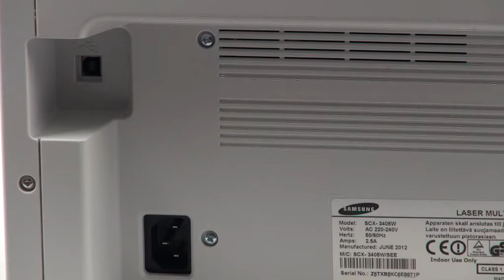Видео Ревю All in One Samsung SCX-3405W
Работните принтери винаги ще бъдат на мода. Макар понятието мода, при тях да е заместено с функционалност. Към тях добавяме няколко допълнителни функции, офисни решения и идеи за пестене на пари и време. Уважаеми зрители, мисля че е време Digital.bg да ви покаже поредният си обстоен тест на актуален технологичен продукт. Това пред вас е съчетаващият 3 в 1 Samsung SCX-3405W.

Чисто визуално платформата на 3405 ни е позната и от други представители на SCX серията. Конкретизираме, устойчивият на амортизация материал който Samsung са използвали. Пластмаса с грапава обработка и два цвята. Бял в лицевата част и бежов в двете страни. Формата е класическа и правилна, линиите са отсечени, като изключим заоблянето в горните ръбове. Принтера лесно може да се побере почти навсякъде. Точните му габарити са 389мм ширина, на 274мм дълбочина и височина 249мм. Теглото също е в границите на нормалното - по-малко от 7 килограма. Сглобката е добра, прави впечатление, че дори отварящите се елементи имат плавен ход. Не се чува никакво скърцане.

Това тук преди всичко е лазерен принтер. От тук следват и всички останали преимущества на машината. Принтиращата резолюция е 1200х1200 пиксела, като първото копие излиза за около 8 и половина секунди след задаването на командата. Скоростта на печат в минута е точно 20 копия, като капацитета може да нарастне с още едно в лочай че принтирате във формат Писмо. Трея за входяща хартия е един, не се предлага възможност за допълнителен. Неговият обем е 150 листа. Изходният пък е ограничен до 100 броя. Форматите за печат са много, по-често използваните от тях които ни правят впечатление са A4, A5, Letter, Folio, ISO B5 и JIS B5. Отделно ръчно можете да настроите формата с параметри от 76 към 127мм до 216 към 356мм. Месечният цикъл на натоварване официално е 20 000 копия, но както и сами знаем той е само препоръчителен и надвишаването му не е фатално за устройството.